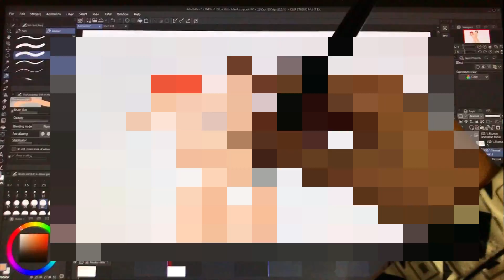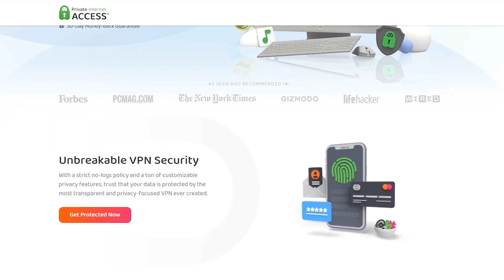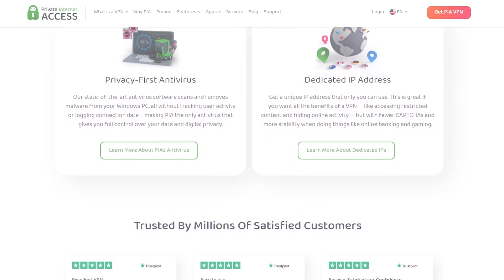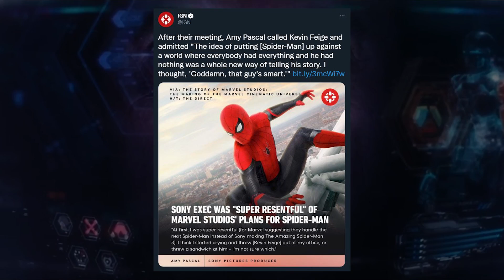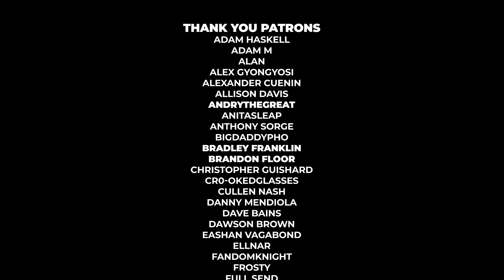Spider-Man Homecoming Is An AMAZING Spider-Man Movie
Get Digital Privacy by using Private Internet Access VPN

Spider-Man Homecoming is cinema, change my mind.
Spider-Man Homecoming is peak MCU and peak Spider-Man, and I feel the film gets a lot of unwarranted hatred, when they should save that for Far From Home. Homecoming? More like... GOATcomi-. That sounds wrong never mind.